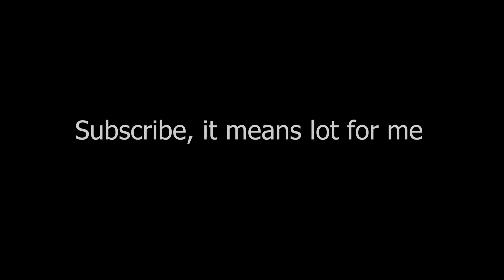Solang Valley Full of Masti and Adventures Best Day in Winter Manali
Solang Valley derives its name from combination of words Solang and Nallah. It is a side valley at the top of the Kullu Valley in Himachal Pradesh, India 14 km northwest of the resort town Manali on the way to Rohtang Pass, and is known for its summer and winter sport conditions.

Bobo mobile cover
Mobile holder
My Smart watch
My Bluetooth earphone
My camera
Action Camera
360 Camera
Riding jacket

Hi! I’m Kritesh Kumar My channel is about lifestyle, filmmaking, travel, superbikes/cars with a healthy dose of technology thrown in!